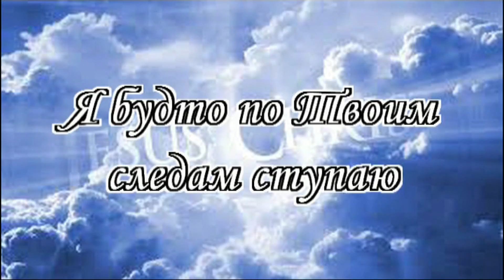ХРИСТИАНСКИЙ КЛИП - Я БУДТО ПО ТВОИМ СЛЕДАМ СТУПАЮ